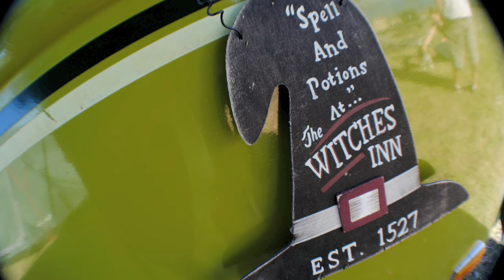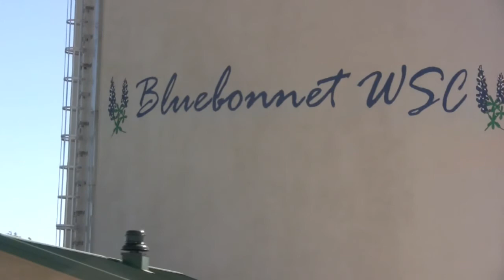Transporters at the point 7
Bean visits the Transporters at the Point rally 10.08.10.